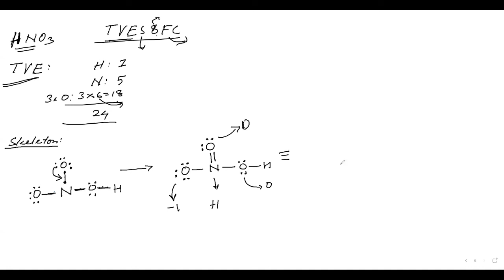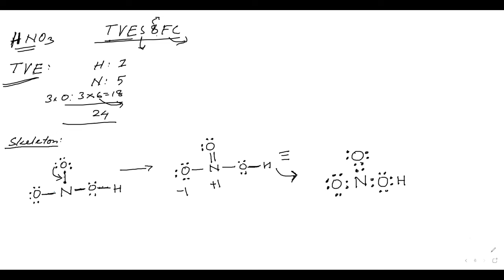Learnivio | Lewis Dot Structure | Chemical Bonding | Lect 2 | UAE | 13-01-2021